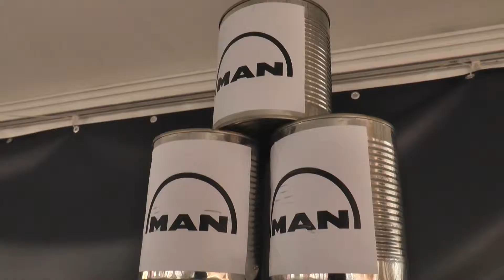Parliamo di usato con Alessandro Smania di MAN Truck Italia a Misano 2018